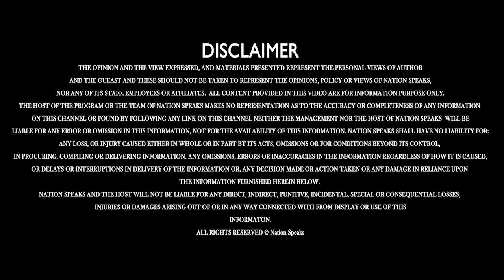पैंशनरों के मेडिकल बिल पर सरकार से माँगा बजट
Nation Speaks